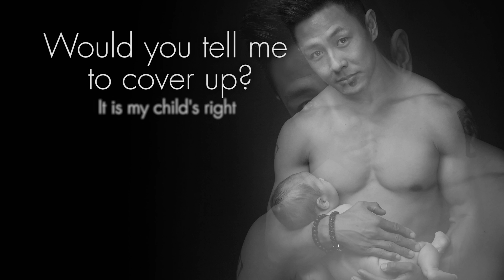Right to Breastfeed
It’s a woman’s right to breastfeed her baby anytime, anywhere.